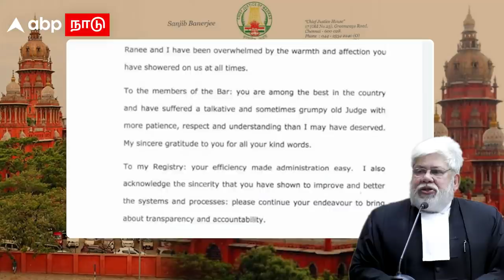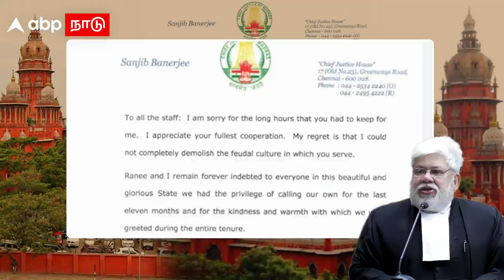ஆதிக்க சக்திகள்! சஞ்சீப் பானர்ஜி உருக்க கடிதம்! Sanjib Banerjee | Madras High Court | Cheif Justice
ஆதிக்க சக்திகள்! சஞ்சீப் பானர்ஜி உருக்க கடிதம்! Sanjib Banerjee | Madras High Court | Cheif Justice | Tamil News